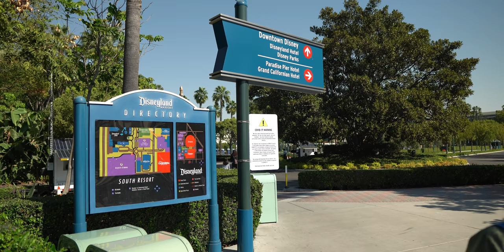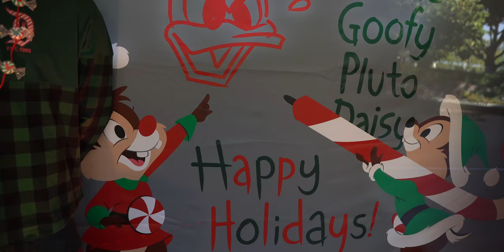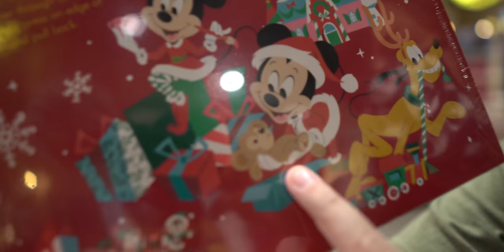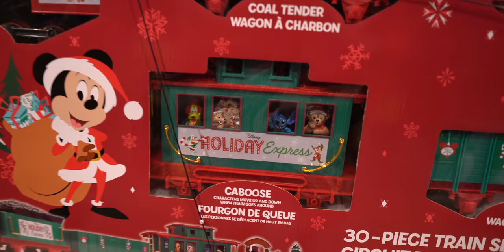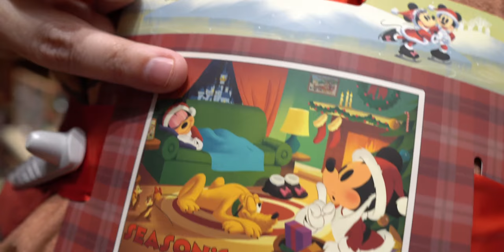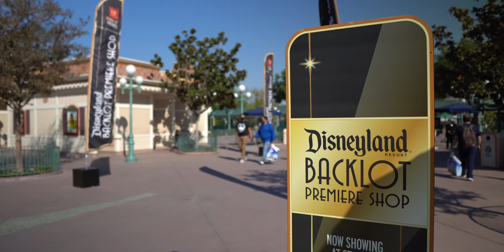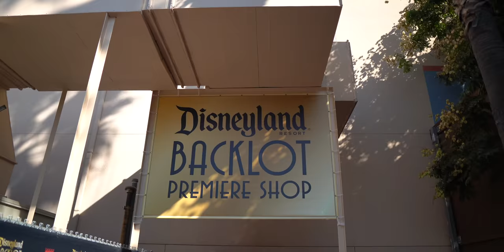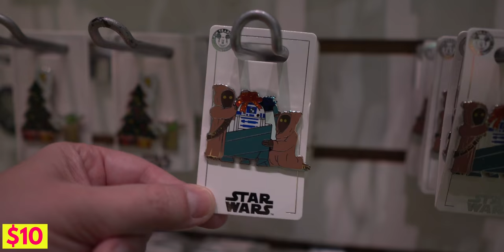⛄️ Christmas Merch at Downtown Disney!!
So much new Disneyland Christmas merchandise has arrived at Downtown Disney. Everything from Porgs in Santa hats, Gingerbread scented candles, to Candy Cane Loungefly backpacks! Downtown Disney has got you covered for all of your Christmas shopping this year. We have the feeling this is only the beginning!

Are you in the Christmas spirit this year or is it too early for Christmas??